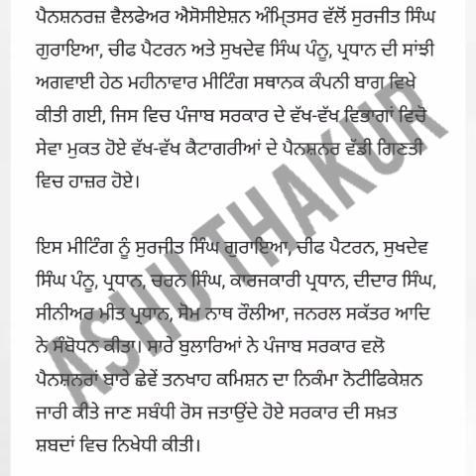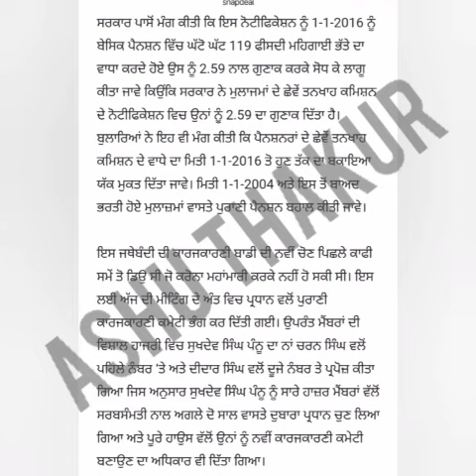6th pay commission Latest Update ,breaking News, Punjab 6th pay commission News,punjab latest update